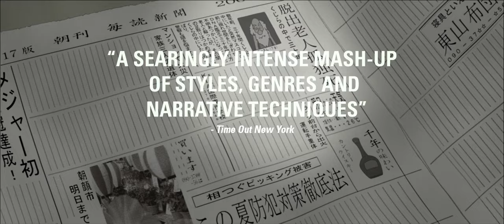MIND GAME [Official US Trailer, Masaaki Yuasa]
MIND GAME is coming to Blu-Ray & DVD on August 28th!

GKIDS presents the wildly entertaining, completely exhilarating cult classic MIND GAME, the legendary debut film from Masaaki Yuasa. Coming to select theaters this winter.

MIND GAME is an explosion of unconstrained expression – gloriously colorful mages ricochet in rapid fire associations, like Masaaki Yuasa’s brain splattered onto the screen in all its goopy glory. Audiences will begin to grasp what they are in for early on as loser Nishi, too wimpy to try to save his childhood sweetheart from gangsters, is shot in  the butt by a soccer-playing psychopath, projecting Nishi into the afterlife. In this limbo, God – shown as a series of rapidly changing characters – tells him to walk toward the light.  But Nishi runs like hell in the other direction and returns to Earth a changed man, driven to live each moment to the fullest.